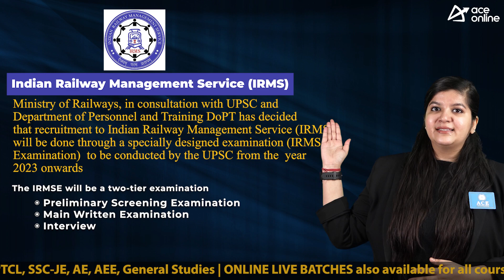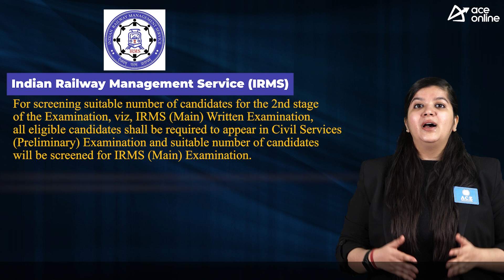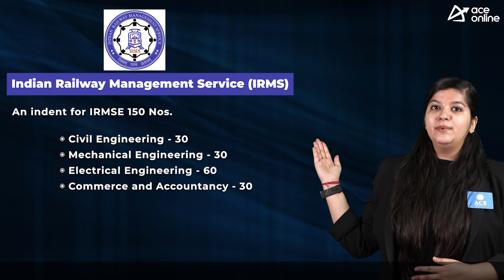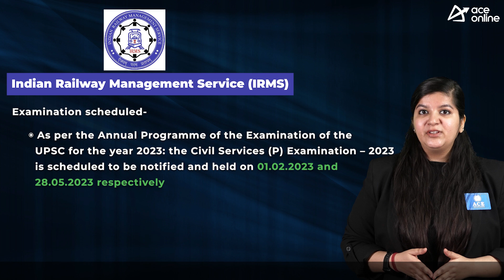Indian Railway Management Services (IRMS) - 2023 | Total 150 Categories of Posts | ACE Online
IMPORTANT UPDATE REGARDING IRMS

Ministry of Railways, in consultation with UPSC and the Department of Personnel and Training DoPT, has decided that recruitment to Indian Railway Management Service (IRMS) will be done through a specially designed examination (IRMS Examination) to be conducted by the UPSC from the year 2023 onwards.

The IRMSE will be a two-tier examination-
 Preliminary Screening Examination
 Main Written Examination
 Interview

For screening a suitable number of candidates for the 2nd stage of the Examination, viz, IRMS (Main) Written Examination, all eligible candidates shall be required to appear in Civil Services (Preliminary) Examination and a suitable number of candidates will be screened for IRMS (Main) Examination.

The IRMS (Main) Examination will consist of 4 papers of conventional essay type in the subjects set out below:

Qualifying Papers:
Paper A- One of the Indian Languages to be selected by the candidate from the Languages included in the Eighth Schedule to the Constitution. – 300 marks
Paper B - English – 300 marks

Papers to be counted for merit:
Optional Subject ‐ Paper 1 – 250 marks
Optional Subject ‐ Paper 2 – 250 marks
Personality Test – 100 marks

List of optional subjects from which a candidate is to choose only one optional subject:
 Civil Engineering,
 Mechanical Engineering,
 Electrical Engineering
 Commerce and Accountancy
The syllabi for the aforesaid qualifying papers and optional subjects will be the same as those for the Civil Services Examination (CSE).

An indent for IRMSE (150 nos) is being placed on UPSC which will consist of the following numbers from the four optional: Civil (30) Mechanical (30)
Electrical (60) and Commerce and Accountancy (30).

The age limits and the number of attempts for various categories will be the same as those for the CSE. Minimum Educational Qualification - Degree in Engineering / Degree in Commerce/ Chartered Accountancy, from a University incorporated by an Act of the Central or State Legislature in India or other Educational Institutes established by an Act of Parliament or declared to be deemed as University under Section 3 of the University Grants Commission Act, 1956.

As per the Annual Programme of the Examination of the UPSC for the year 2023: the Civil Services (P) Examination – 2023 is scheduled to be notified and held on 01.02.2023 and 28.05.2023 respectively. Since the CSP Exam – 2023 will be utilized for screening the candidates for IRMS (Main) Examination also, the IRMS Examination -2023 will be notified following the same schedule.